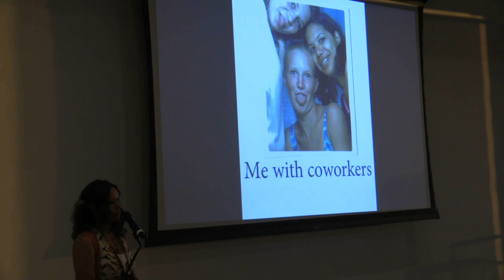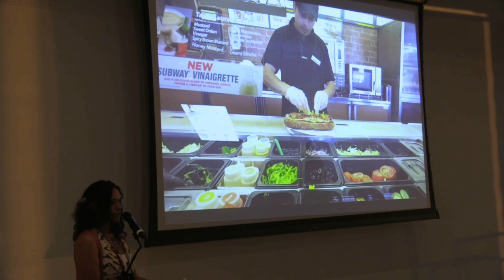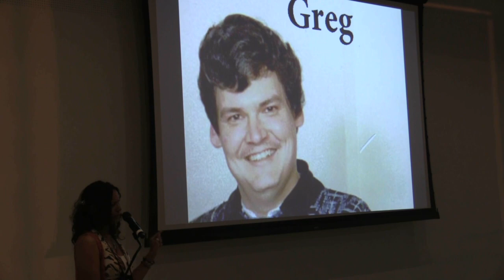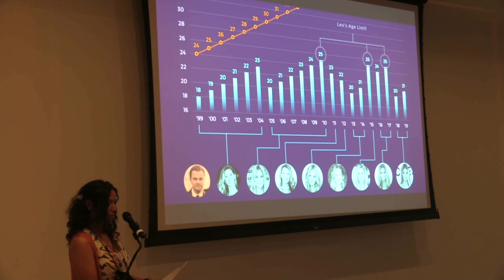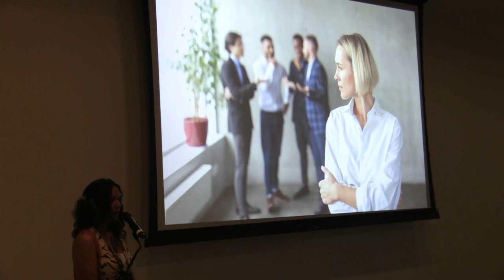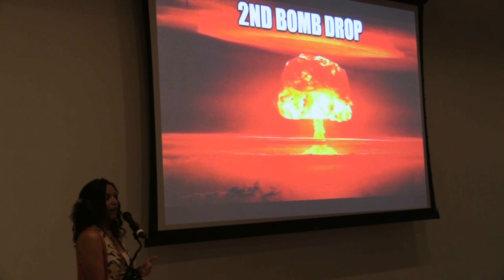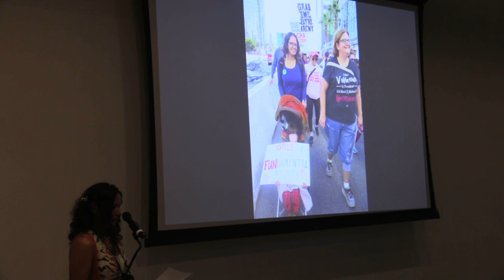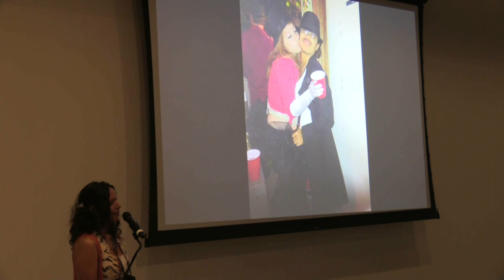J Carroll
Performances from the June 2023 collaboration with MCASD La Jolla as part of the Cecilia Àlvarez Muñoz career retrospective, "Breaking the Binding." Produced by So Say We All, a literary and performing arts 501c3 non-profit organization.